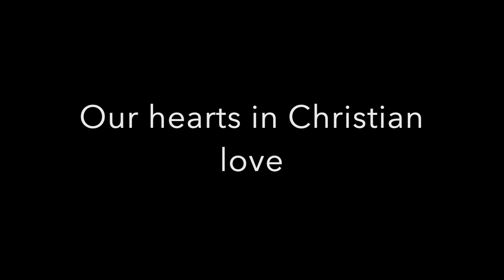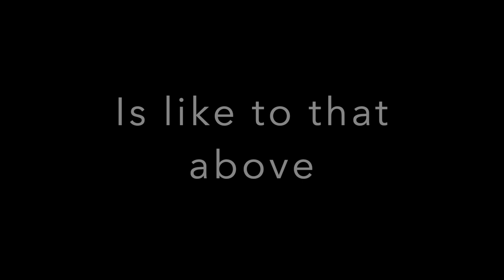Live Worship Jan 23 2022 HD 1080p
Sermon: "What Perfect Looks like" Rev Dan Spacek
Anthem: "The Climb" by Miley Cyrus (performed by Isa and Avery Rooks, and Richard March)